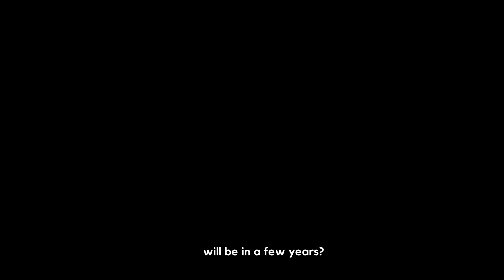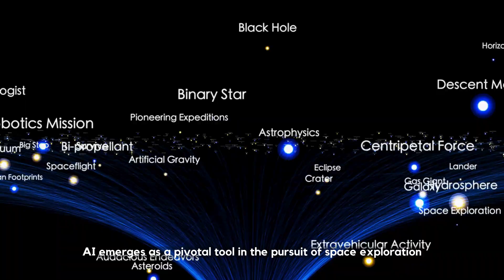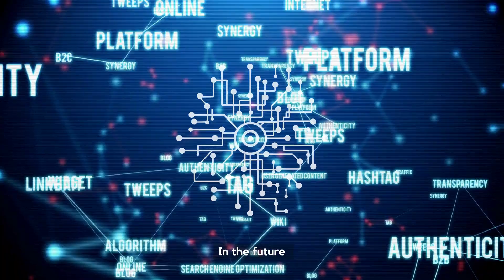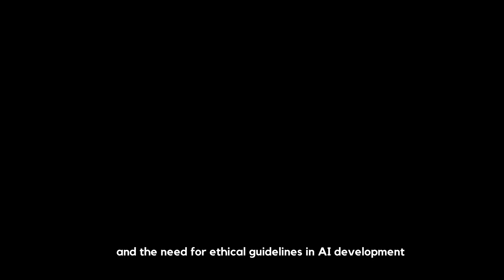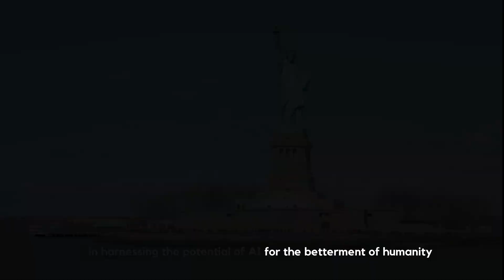Artificial Intelligence : Machine learning, Singularity and Robots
This is high time to realize the scary side of Artificial Intelligence aka AI. The idea of machine learning till AI singularity in a world where robots are advance enough to create chaos and destruction, is itself scary enough.
Are you ready to venture into the world of artificial intelligence? In this eye-opening video, we delve into the dark side of AI and explore why it can be downright terrifying. From the potential for misuse and manipulation to the existential threats posed by superintelligent machines, the truth about AI is not always a comforting one.
The reason why Artificial Intelligence is dangerous is explained in this presentation.
Join us as we uncover the chilling realities of this rapidly advancing technology. Don't miss out on this must-watch discussion about why AI is so scary.